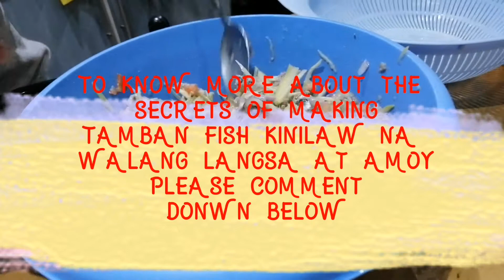KINILAW "TAMBAN FISH"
Kabayan na kapamilya... Bonding @Mam Noor's place. Thank you po sa inyong lahat  with Inday Leah Divah, Mam Maribel at sa kanilang mga habibi..